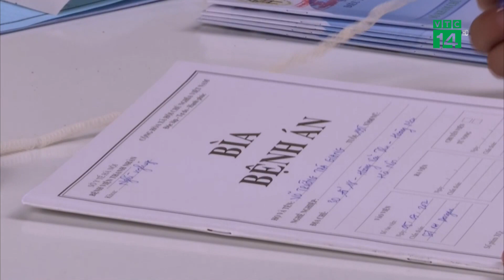Dịch covid-19: Miễn dịch cộng đồng đang giảm | VTC14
VTC14 | DỊCH COVID-19: MIỄN DỊCH CỘNG ĐỒNG ĐANG GIẢM
Theo PGS.TS Trần Đắc Phu, nguyên Cục Trưởng Cục Y tế Dự phòng cho rằng, dịch Covid-19 đang tăng trở lại. Miễn dịch cộng đồng đang giảm bởi đặc thù miễn dịch của Covid-19 khác với nhiều bệnh truyền nhiễm.